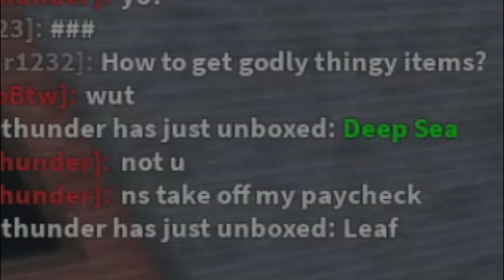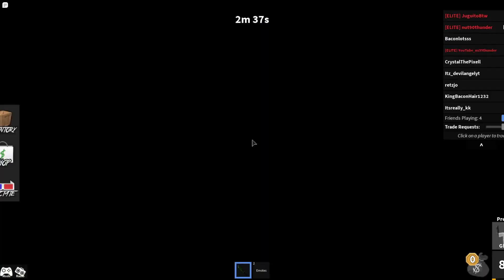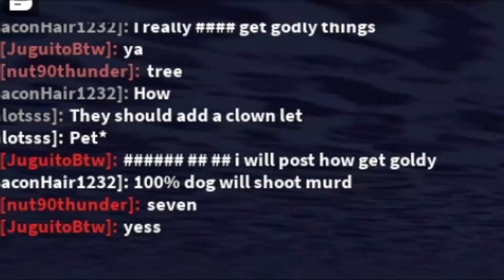If I collect a coin, the video ends. *Murder Mystery 2*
If I collect a coin I MUST end the video, the ending was pretty cool ngl. All jokes, string got his paycheck... 🌝🤞

Title: If I collect a coin, the video ends. *Murder Mystery 2*